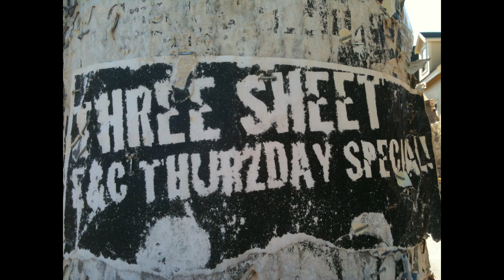Three Sheet - Elephants In The Castle - Instrumental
SHEETstrumentals!!! Three Sheet Beats!

Elephants In the Castle Instrumental
Produced by EMC

Cover Art Kevin Tilley
Post Pic Poster - Ian McRuer

Scotia Hip Hop. EMC Beatboxing the beats, in the Genre Bending, Award Winning, East Coast Hip Hop group, Three Sheet. Three Mic’s, Two Guitars. Strictly Live Beatbox, Vocalization and Instrumentation.

From the album Re-Sheet Volume 1.
Re-Sheet contains, remixes, demo’s, unreleased songs and alternate versions of songs from the Three Sheet albums, In Circulation, Sheet Music and Heart to make it Perfect.

Three Sheet is

Expedyte - Emcee
EMC - Beatbox, Emcee, Producer
Kevin - “Bass Navigator” Tilley
Ryan O’Quinn - Guitar
Vanessa Furlong - Vocals, Keys

EMC

Expedyte